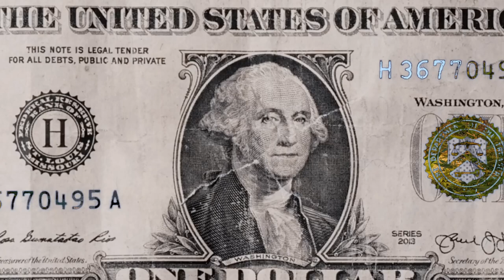Green Living Unleashed: Serra House's Eco-Friendly Transformation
Serra House / Marcelo Couto Arquitetura + Rodrigo Oliveira Paisagismo Located in the interior of São Paulo, a spacious garden of over 2,000 m² harmonizes with the architecture of a residence designed by Marcelo Couto Arquitetura. The landscaping, a collaboration between Couto and agronomist and landscape designer Rodrigo Oliveira, features a natural integration of a reflecting pool, swimming pool, and spa. The lush vegetation, composed of native species, softens the architectural lines and provides a feeling of warmth and connection. The garden, strategically designed for privacy, connects the social and intimate areas. Despite being only three years old, the vegetation thrives with minimal maintenance. The landscaping, which breaks the architectural rigidity, humanizes the space and brings nature inside the house.

Architects: Marcelo Couto Arquitetura, Rodrigo Oliveira Paisagismo
Area: 2698 m²
Photographs: Maíra Acayaba